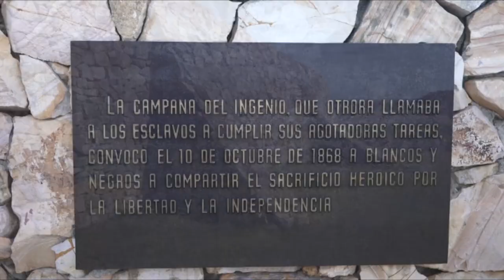Atesora La Demajuagua valores históricos de trascendencia en la historia de Cuba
El acontecimiento histórico del 10 de Octubre  de 1868 representa el inicio de la revolución cubana, única e invencible. En el marco de las celebraciones por el aniversario 155 de esa efeméride, el sitio donde tuvo lugar el alzamiento, continúa motivando a los cubanos a fortalecer al sociedad en que vivimos.